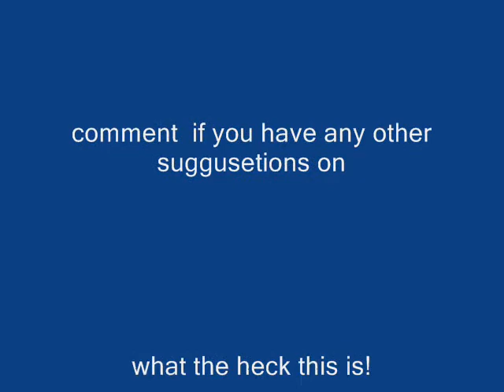DISGUSTING RAT CORPSE IN MY FOOD!!!!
ewe grossest thing ever this is not a joke seriously found a rat bone in my pistachios!!! SEE FOR YOURSELF!